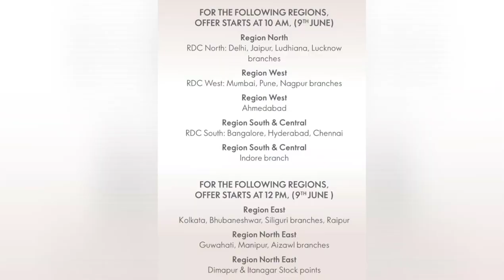Oriflame Flyer June 2021, 2nd Flyer June 2021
Oriflame Online Flyer 9th June to 11th June 2021, Valid till Stock lasts

Regards
Best Wishes
Vivek & Manisha Mishra
Sapphire Director